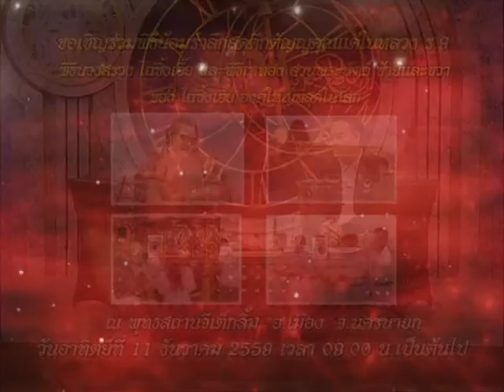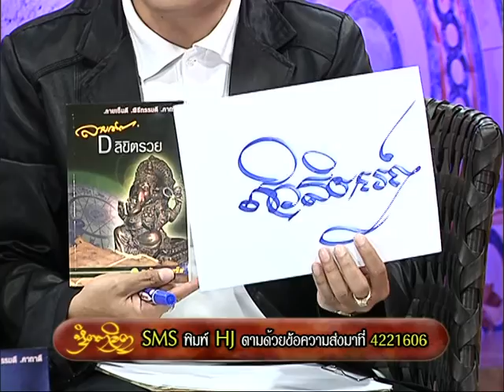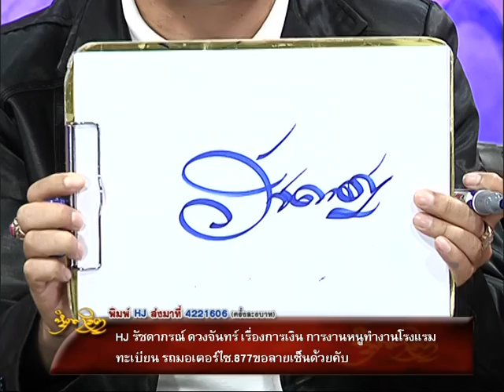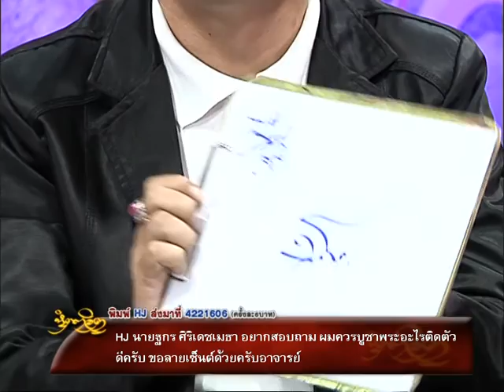รายการหัตถจิต | 30/11/59 | EP 3/4